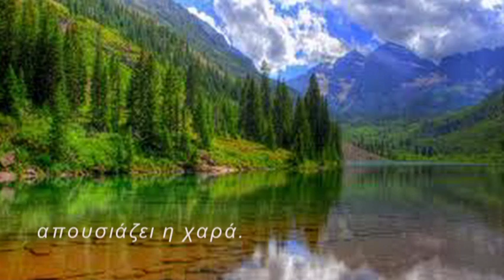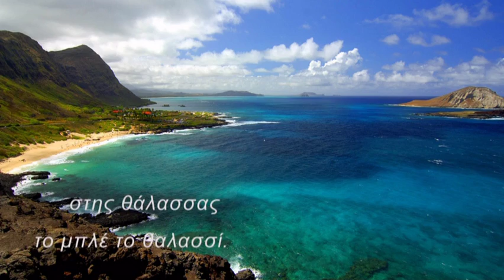Της Σημυδιάς τα Καλοκαίρια,V.Kostenas,J.Sokoloff,Loyola Sunsets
or the images-videolips.
It's only for entertaintment!

Της Σημυδιάς τα Καλοκαίρια

Poesia:
Vicky Kostenas Lagdos
Poetessa
Zürich, 6. Juli 2013